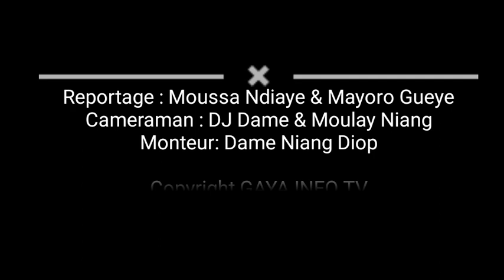Gaé: L'intronisation du Serigne Kadiar Mame Ouneta Fall